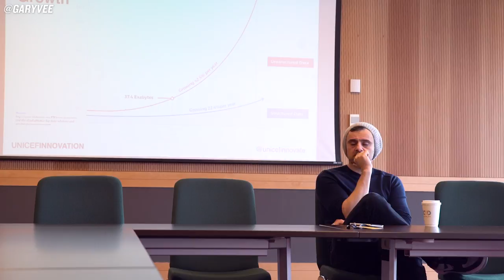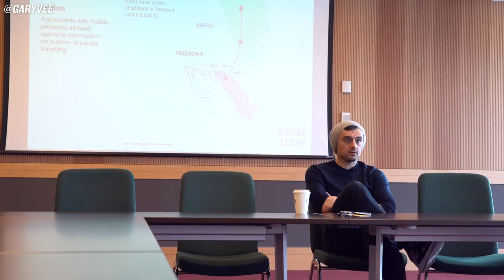Dublin Tech Summit Meet & Greet Gary Vaynerchuk | Ireland 2017